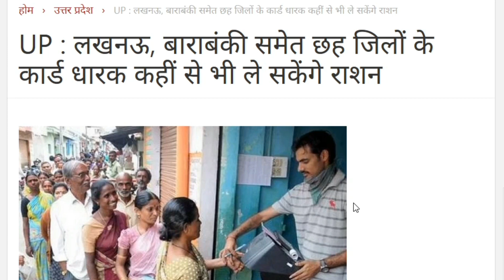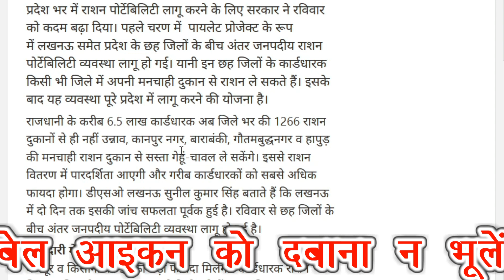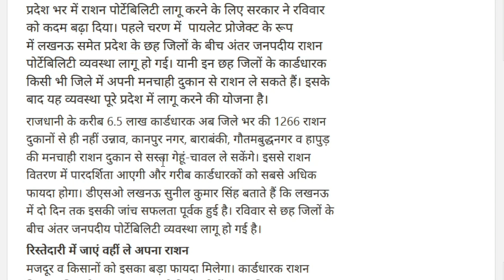Uttar Pradesh Ration Card अब कहीं से भी लें | UP Ration Card List 2020 बीपीएल/ एपीएल राशन कार्ड